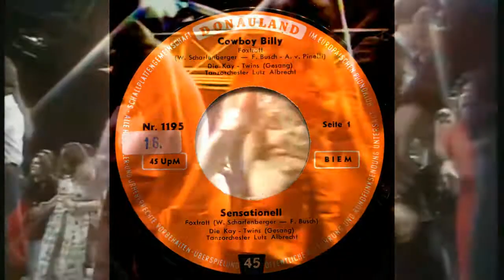Kay Twins - Cowboy Billy